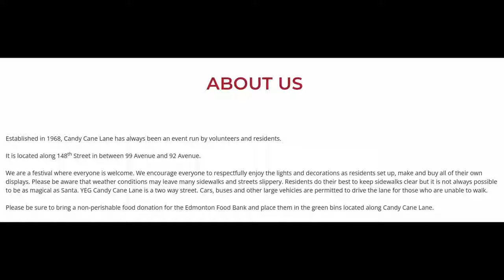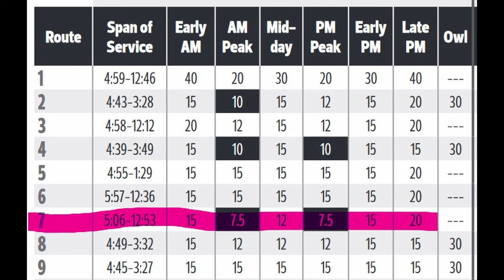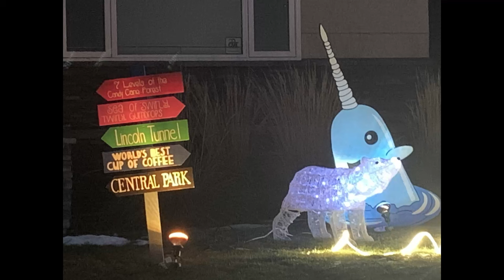Who are open street open for?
There is a street in my city where the residents make an extra effort to decorate their houses for Xmas. Historically, the street was always open for driving. In the past four years, there have been a few evenings where the street was only open to people. In this video, I compare what Candy Cane Lane looks like as a space for SUVs to a space for people.